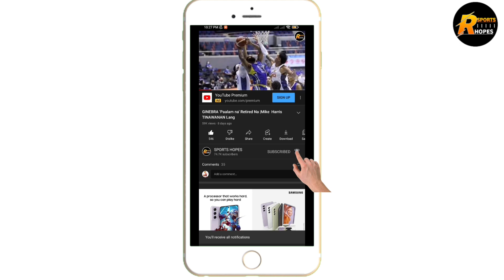GINEBRA SCOTTIE THOMPSON GINULAT SI NICHOLSON | MYLES POWELL NANG GIGIL SA GINEBRA !